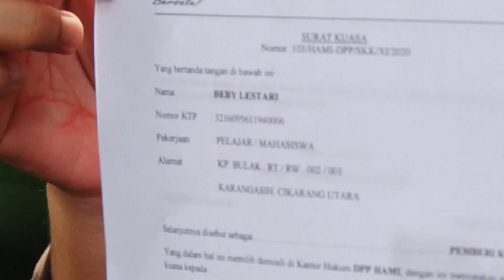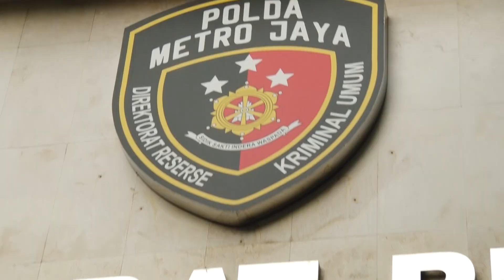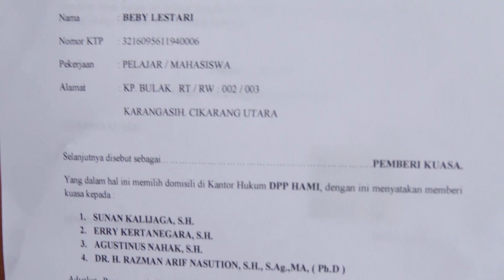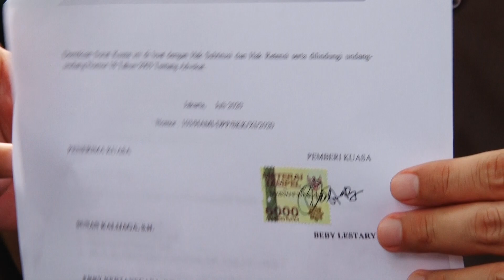Kelanjutan Kasus Vicky Prasetyo VS Angel Lelga